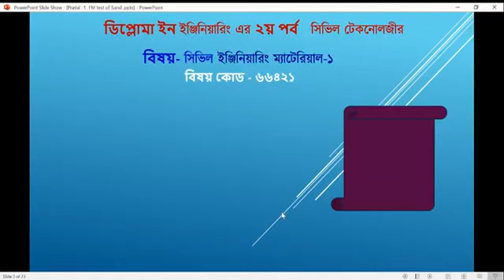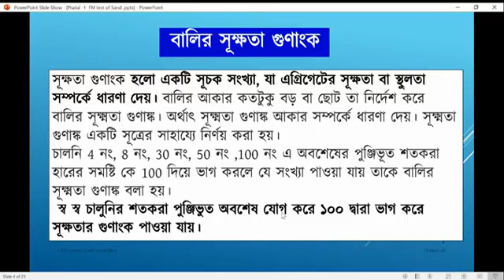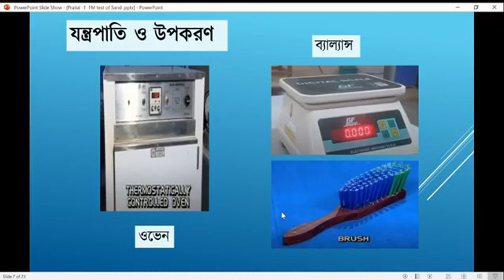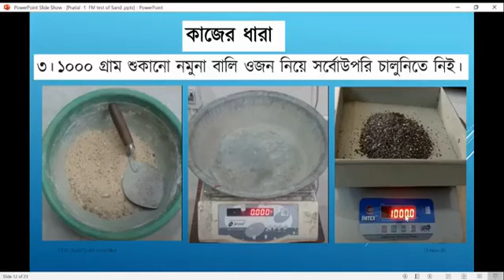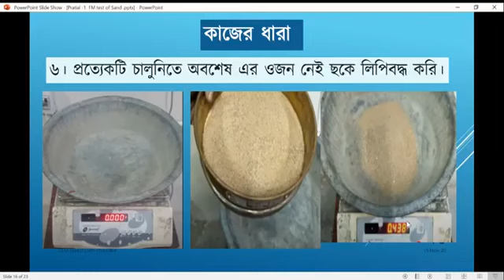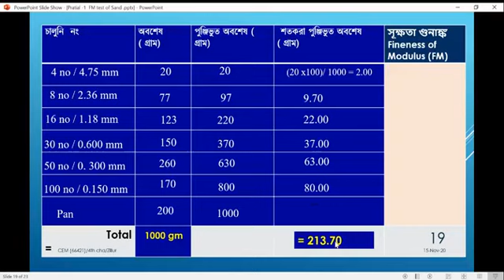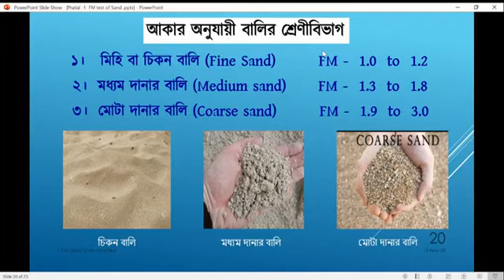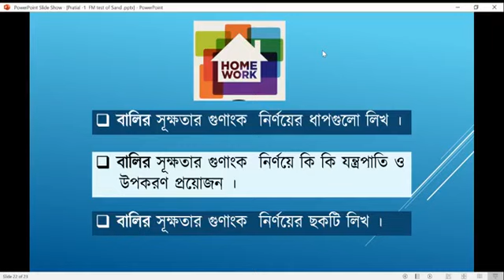Civil Engineering Materials-1 (66421) Class 23 | 2nd CT Department | Skills Portal Bangladesh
Subject Name - সিভিল ইঞ্জিনিয়ারিং ম্যাটেরিয়ালস
Subject Code - ৬৬৪২১
Semester - Second

Presented by-
জনাব মোঃ জিল্লুর রহমান খান

টেকনোলজি : সিভিল

🎧🎧 Follow Us  🎧🎧